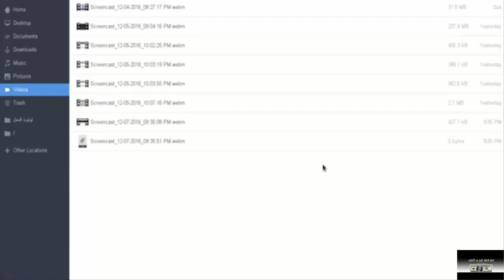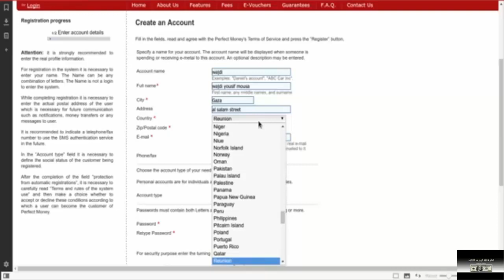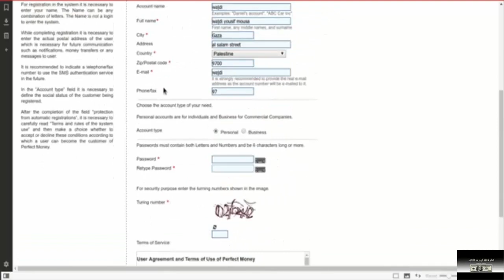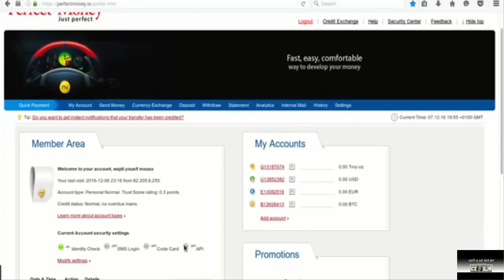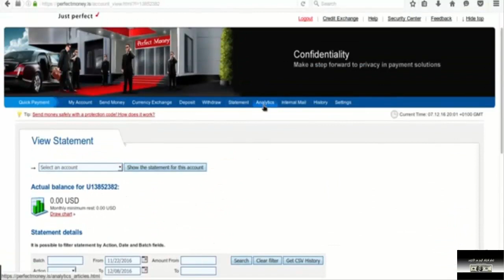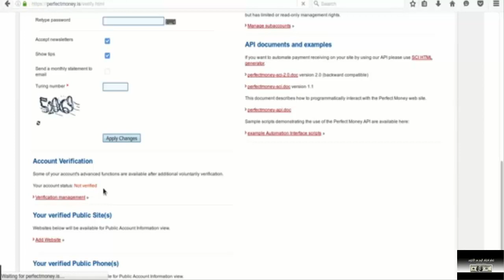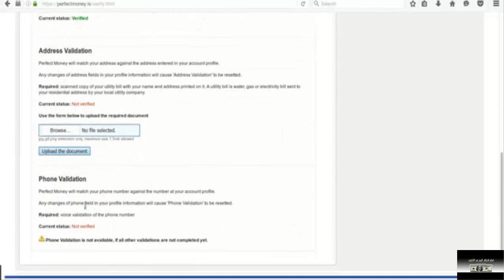شرح التسجيل في بنك perfectmoney